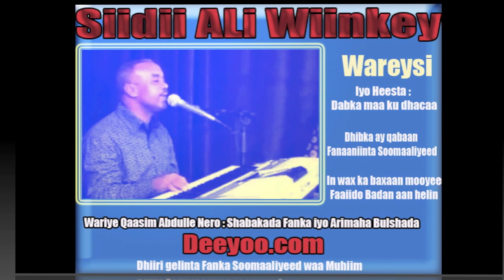Siidii Ali Wiinkey Wareysi ah dhibka Fanka xiligan iyo Heesta Dabka Maan ku dhacaa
Wareysi gaaban ay shabakada Fanka ee Deeyoo.com la yeelatay Fanaanka iyo Muusikiistaha weyn Siidii Ali Wiinkey ku saabsan Ciida iyo dhibka Fanaaniinta ugu danbeyna heesta Dabka Maan ku dhacaa ee dhageysi wanaagsan.